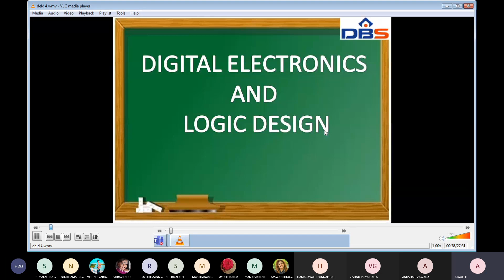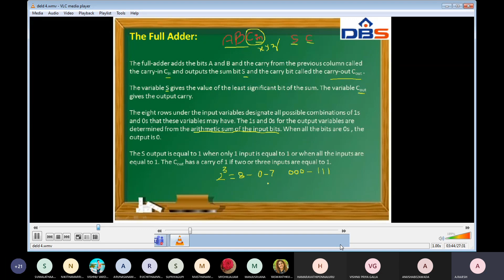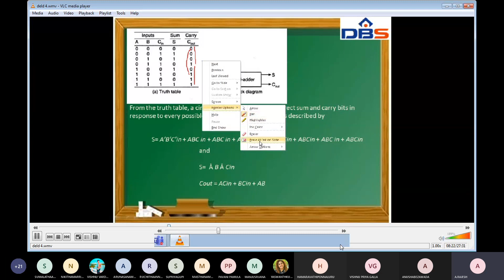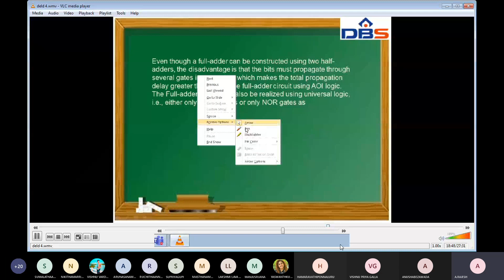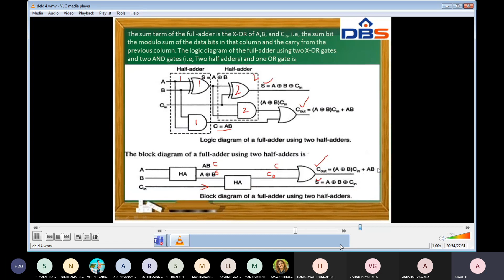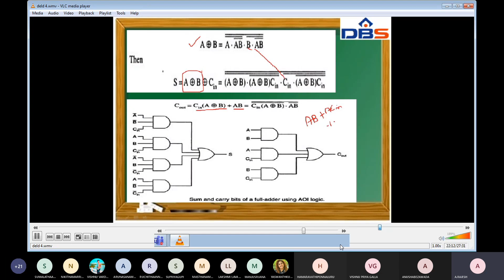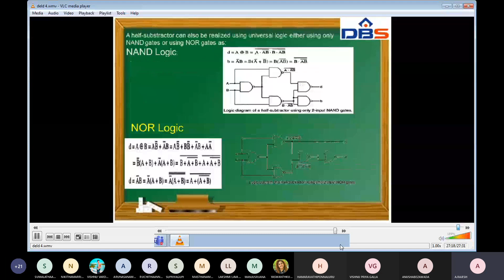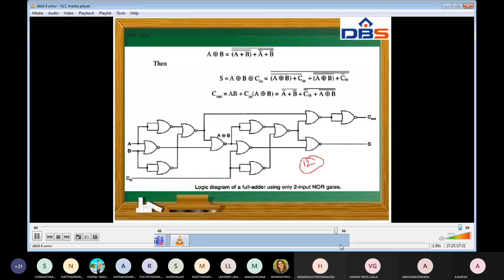DBS -FULL ADDERS,IIB.TECH-I SEM,UNIT-II,COMBINATIONAL CIRCUITS,DIGITAL ELECTRONICS AND LOGIC DESIGN.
SUBJECT: DE&LD
BRANCH: ELECTRONICS AND COMMUNICATION ENGINEERING
YEAR: IIB.TECH -I SEMESTER
UNIT NO: II
UNIT NAME: COMBINATIONAL CIRCUITS
TOPIC: FULL ADDERS